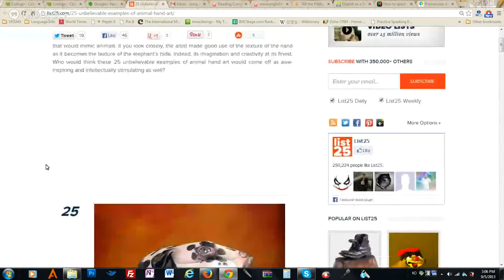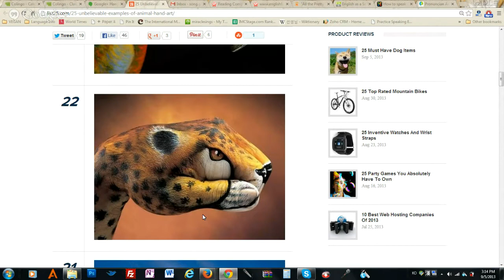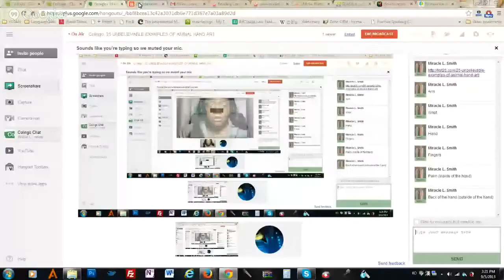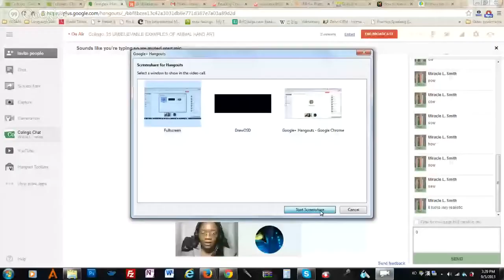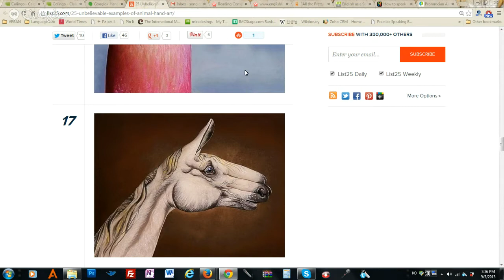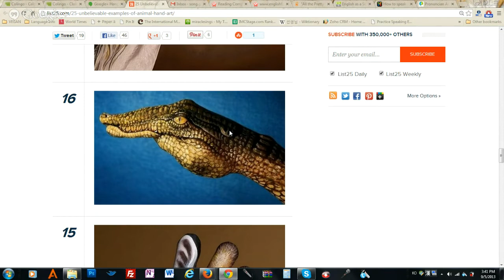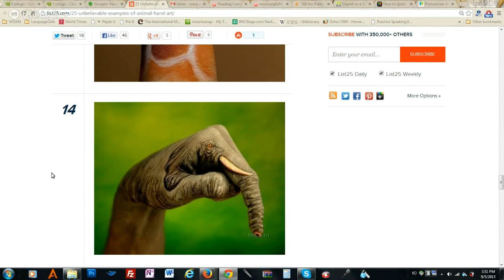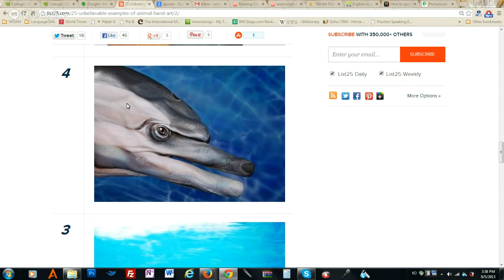Colingo: 25 UNBELIEVABLE EXAMPLES OF ANIMAL HAND ART